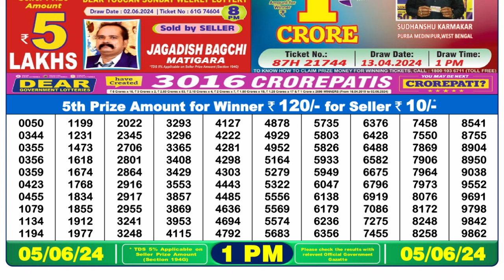Nagaland Lottery Sambad Live 1pm 05.06.24